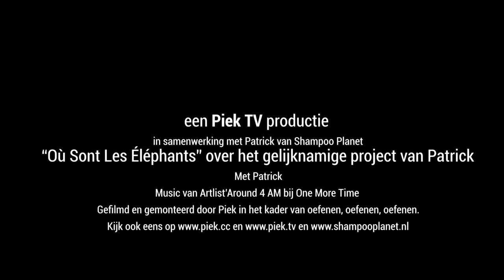Ou Sont Les Éléphants (INCLUDING SUBTITLES!)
TURN ON SUBTITLES IN THE MENU
Waar zijn de olifanten? Where are the elephants?
Patrick vertelt in zijn atelier over zijn nieuwe project waarin hij dmv monumentale kostuums, gemaakt van tweedehands trouwjurken, de consumptie maatschappij aan de kaak stelt en zijn zorgen uit over de toekomst van deze wereld.

Patrick tells in his studio about his new project in which he exposes the consumer society by means of monumental costumes, made of used wedding dresses, and expresses his worries about the future of this world.

Gefilmd in 4K door Piek met de Sony a7r3 , 24-105, sLog3, adobe premiere CC, rode link lavalier, zoom.